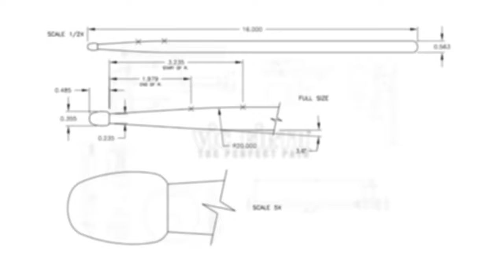Fantaisie-Impromptu in C# minor, by Frédéric Chopin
Arranged & Performed by Alex Stopa

Published posthumously in 1855 (against his wishes) Frédéric Chopin’s Fantaisie-Impromptu has become a beloved test piece in the modern-day pianist’s repertoire and remains one of his most popular compositions today.

Now, Alex Stopa brings this marimba and vibraphone duet arrangement of Chopin’s masterpiece to the world of percussion! By orchestrating the piece on two different instruments with two differing timbres (though at some points the vibraphonist shares the marimba), the various melodic and accompanimental lines are made more apparent to the listener. However, the cohesion between the two instruments is still present, due to the time-tested craftsmanship of Chopin’s compositional technique. Because of the virtuosic nature of the music, this is a perfect recital piece for upper-level collegiate percussionists or even professional performers.